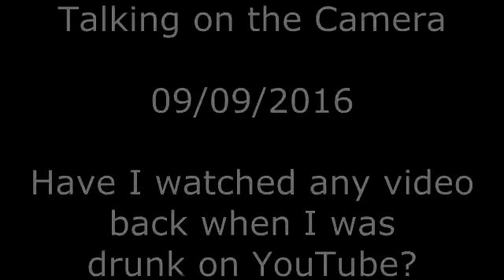Talking On The Camera 09/09/2016 - Have I Watched Any Video Back When I Was Drunk On YouTube?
This is different subject request but a very interesting one. Richard Hill asked if I ever watched any of my videos back when I have been drinking making a YouTube video? Watch and you will see my reactions. Warning! This video has swearing.